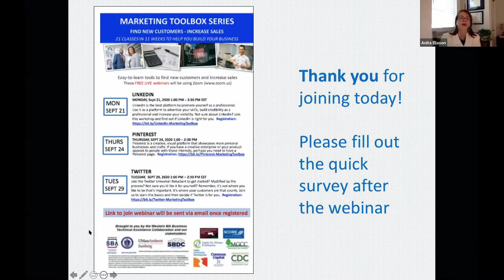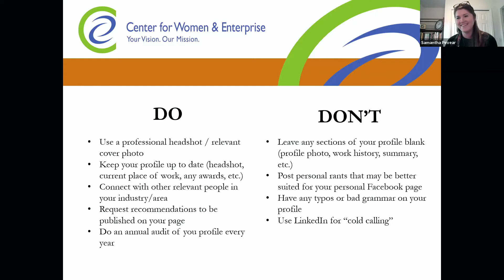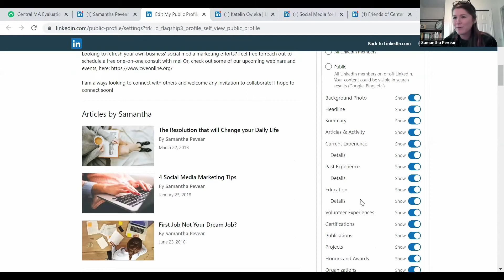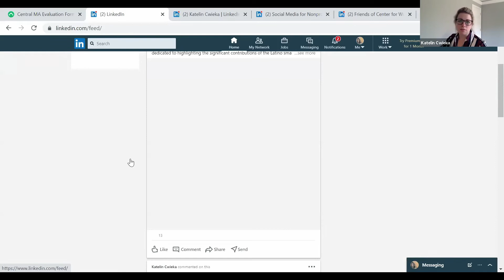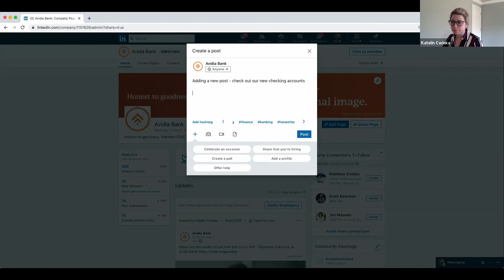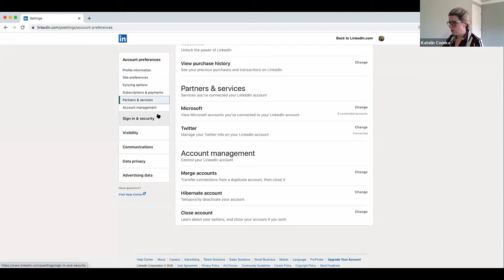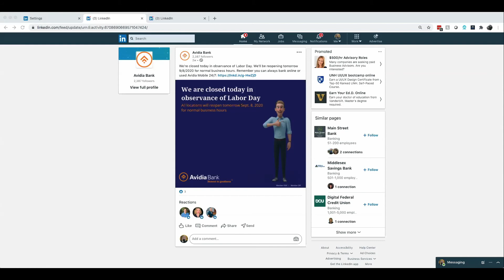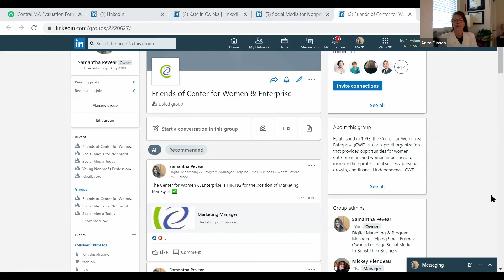Marketing Toolbox Webinar Series: How to Use LINKEDIN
LinkedIn is the best platform to promote yourself as a professional. In this webinar you will learn how to use it as a platform to advertise your skills, build credibility as a professional and increase your visibility. Not sure about LinkedIn? Join this workshop and find out if LinkedIn is right for you.